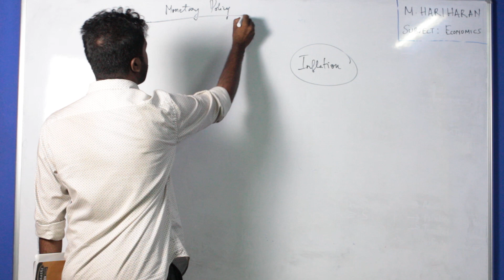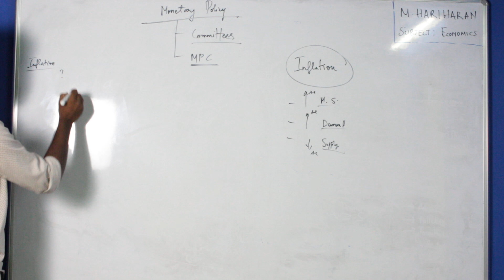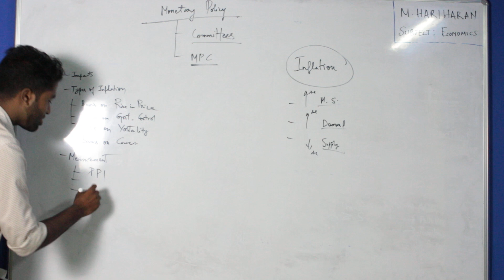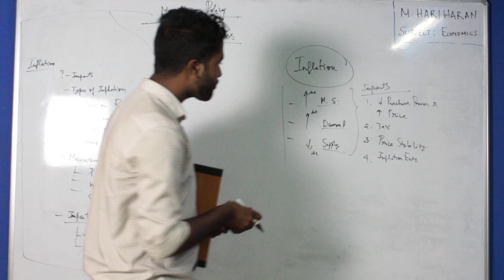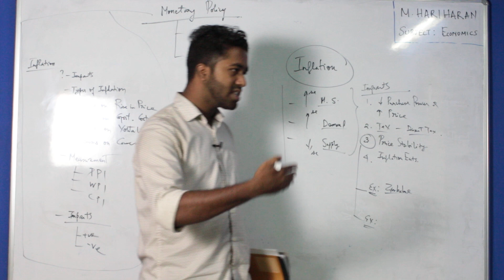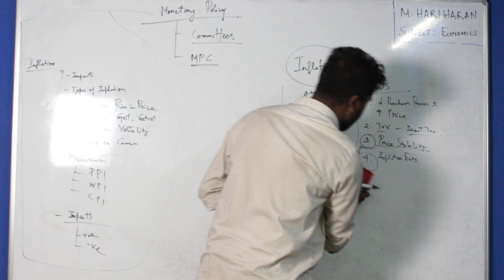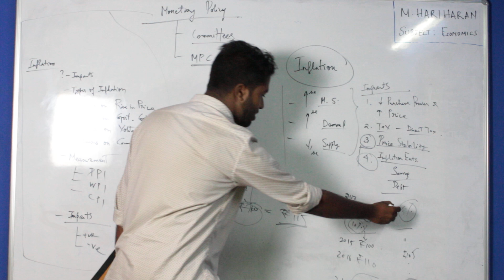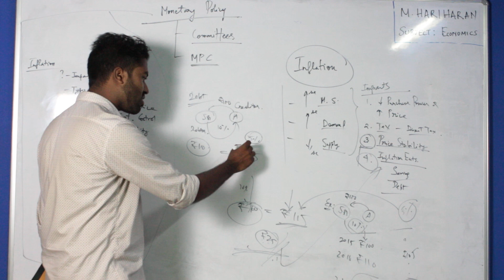M.Hari Haran | Economics Part -1